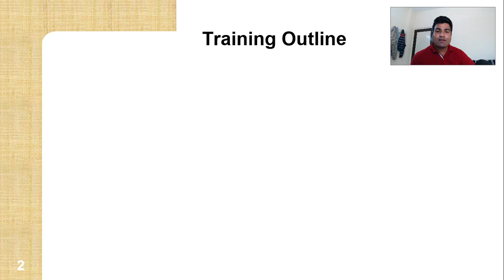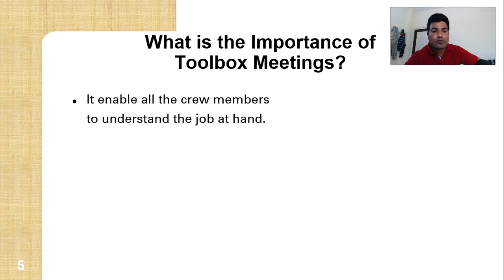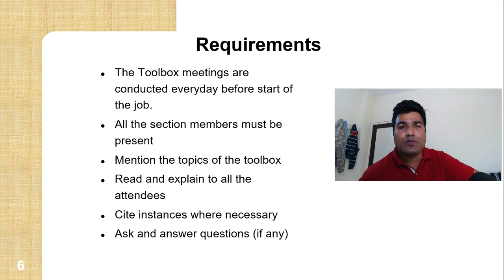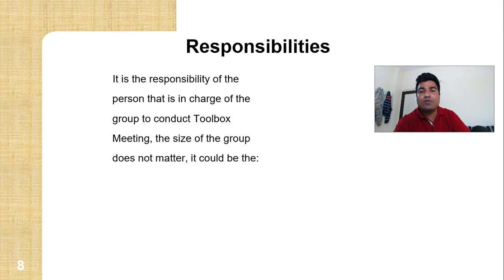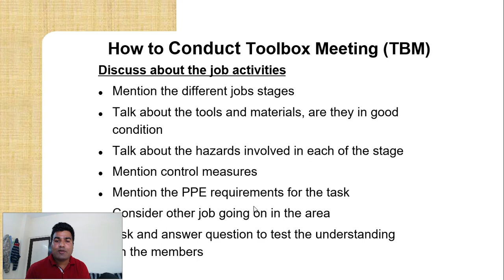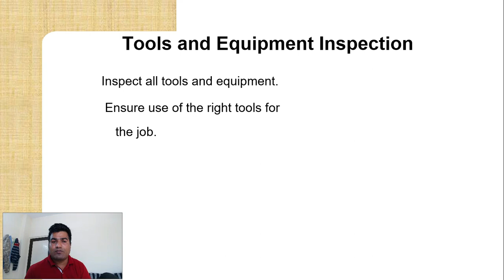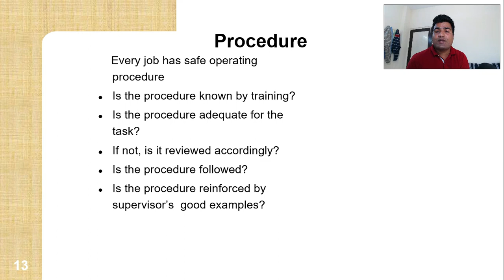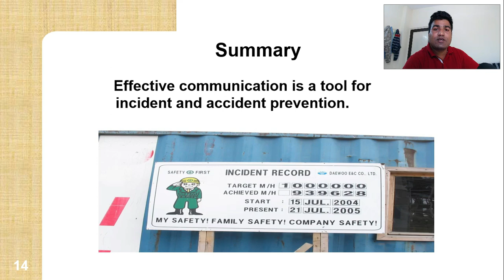How to conduct Tool box talk effectively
In this video you will know to know how to conduct tool box talk.

A toolbox talk is a brief, informal safety meeting held before the start of a work shift. They are meant to be simple and easy to understand, typically acting as a refresher for a topic that has been covered in greater depth during training or onboarding sessions.

Content
00:51 - Objectives
01:56 - What is the importance of the Toolbox Meeting
03:05 - Requirements
04:45 - Responsibilities
05:10 - How to Conduct an effective Toolbox Meeting
06:30 - Personal Protective Equipment (PPE)
07:05 - Tools and Equipment Inspection
07:50 - Hazard recognisation
08:30 - Procedure

You can reach to me: -
Abhay Kumar Singh

⌀⌀⌀⌀⌀ Thanks & Regards, Gyan mere sath & abhay singh fearless world ⌀⌀⌀⌀⌀